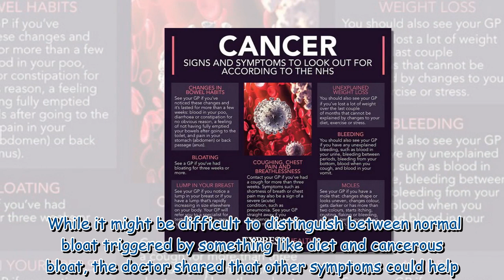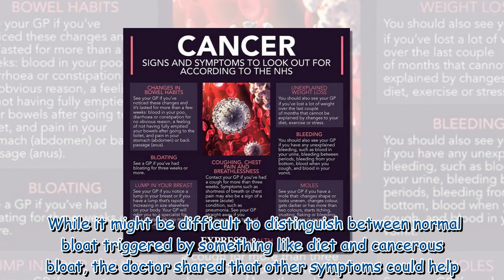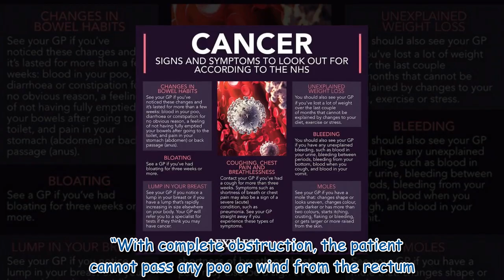Doctor shares tell tale signs your bloating could be symptom of cancer